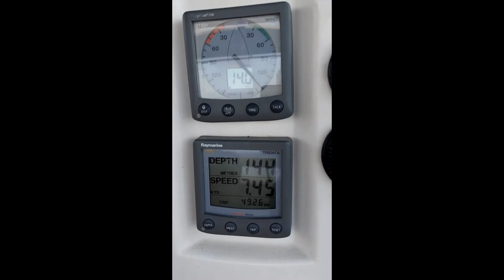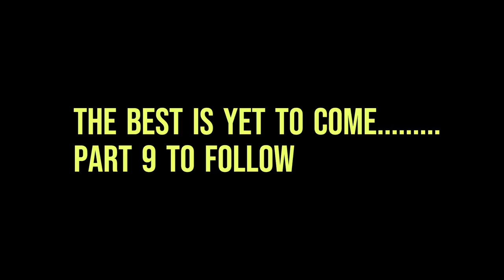Sailing the Pacific without a clue - Part 8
A well earned rest in Cartagena and our first solo sail.  How will Elena and James cope without a skipper?